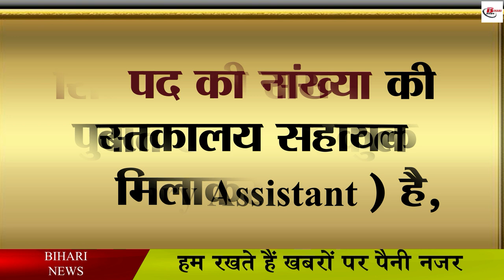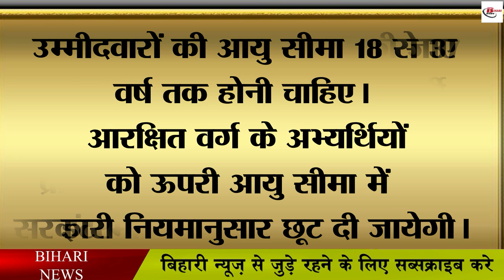पटना हाई कोर्ट ने पुस्तकालय सहायक के 20 पदों के लिए ऑनलाइन आवेदन की मांग की।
Hash Tags -

patnahighcourtlibraryassistant vacancy2022
patnahighcourtlibraryassistantjobs 2022
patnahighcourtlibraryassistant reqruirement2022
patnahighcourtlibraryassistant recruitment2022notification
patnahighcourtlibraryassistant notification2022
patnahighcourtlibraryassistantonline form
patnahighcourtlibraryassistant applicationform
patnahclibraryassistantvacancy 2022